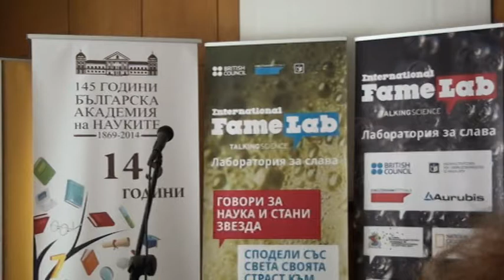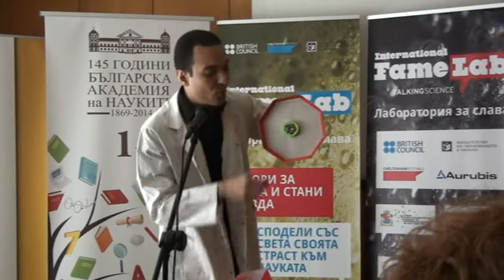Ахмед Хассан - докторант в Химикотехнологичен и металургичен университет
Финалист